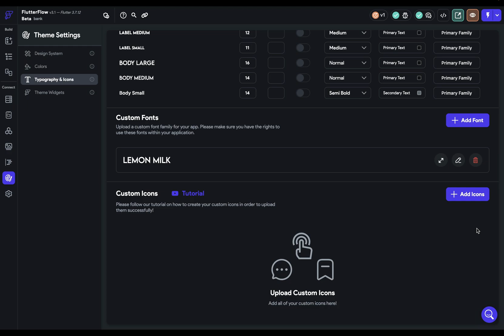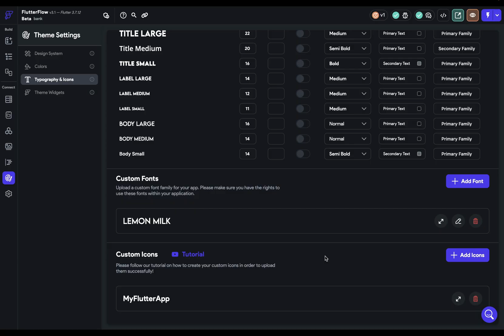Custom Icons | FlutterFlow University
In this comprehensive video tutorial, we guide you through the process of setting up custom icons in your FlutterFlow design system. Custom icons are vector graphics that provide excellent scalability without losing resolution, unlike bitmap files like JPEG or PNG. Moreover, they allow for customized color applications in FlutterFlow, adding a unique touch to your app's UI.

By the end of the video, you will be able to access and utilize these custom icons in any area of your app where an icon can be used, for instance in buttons. You will also learn how to customize the size and color of these icons to perfectly match your brand aesthetics.